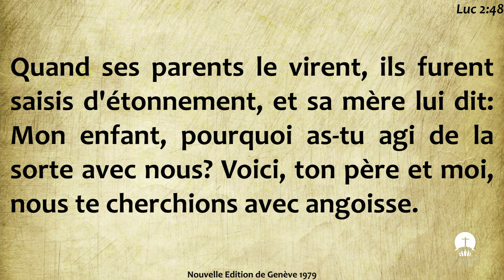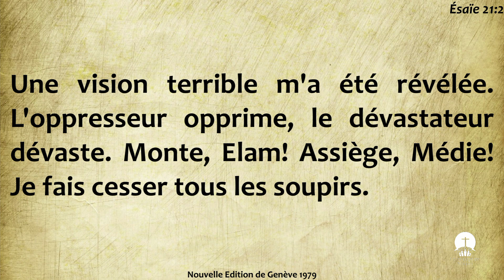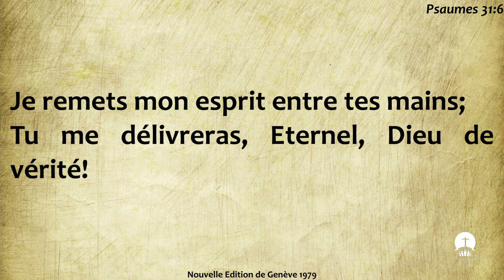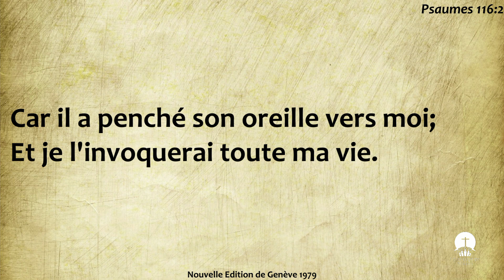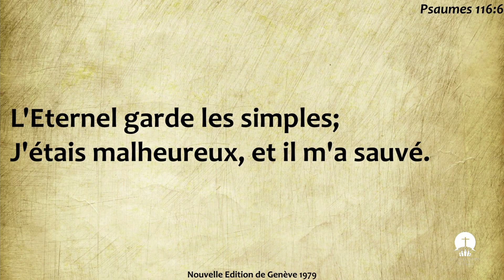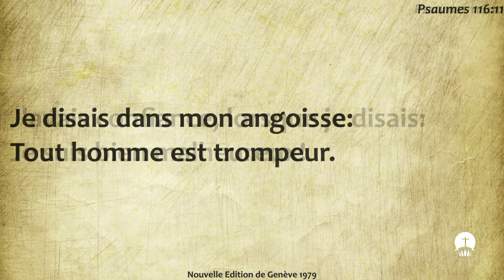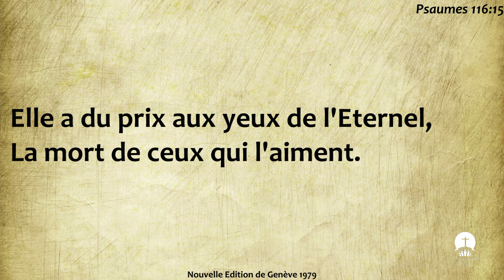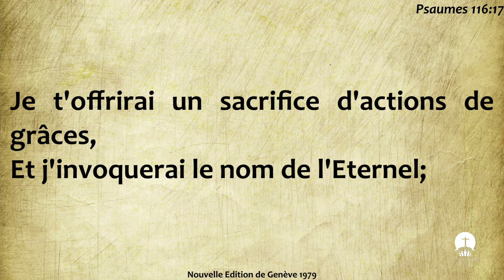Les croyants aussi peuvent être angoissés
Culte - Êtes-vous sujet à l'angoisse?  Des hommes et des femmes de la Bible sont aussi passés par cela.